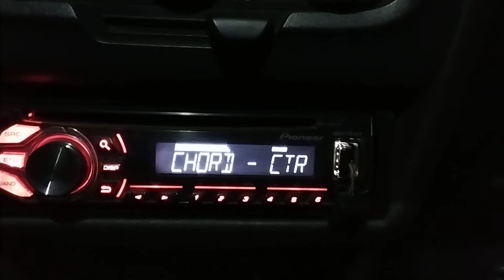Celta com 2 Sub's Falcon (Use fones de ouvido)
Módulos Banda